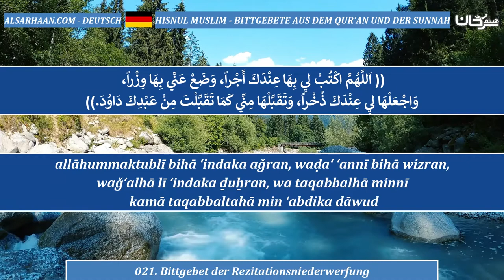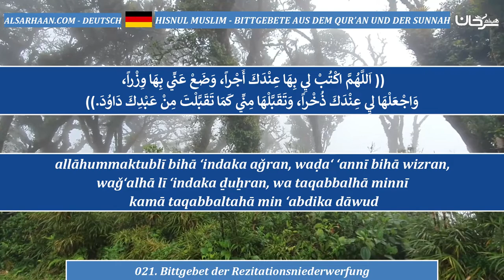021 Bittgebet der Rezitationsniederwerfung